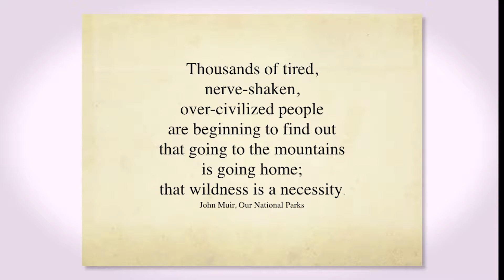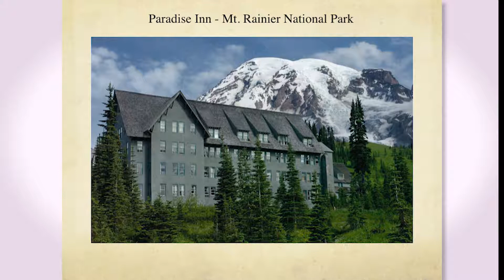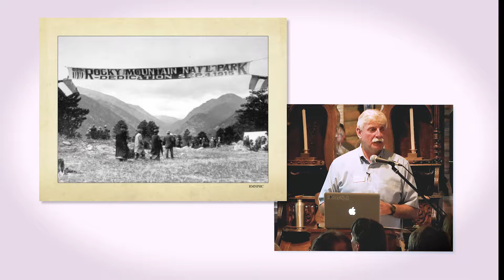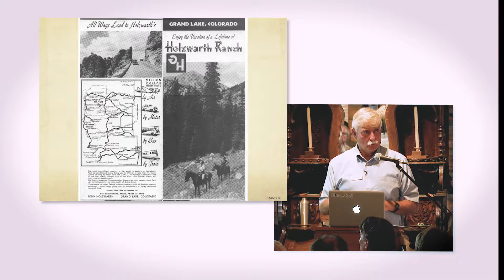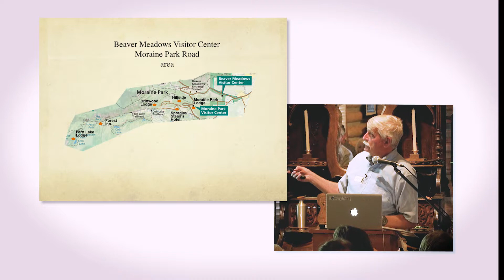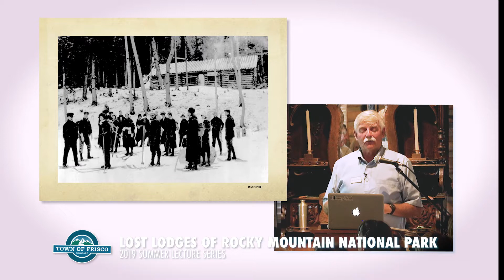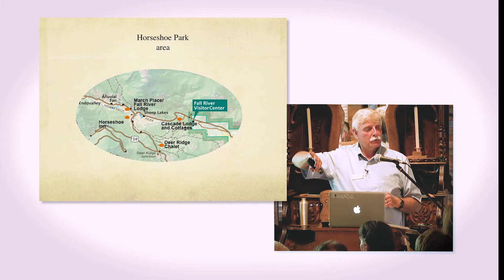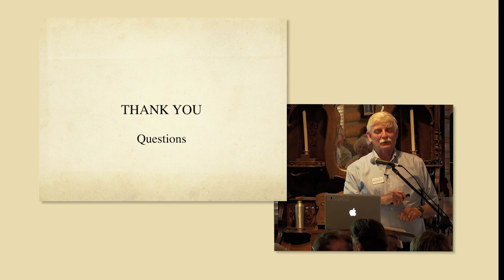Lost Lodges of Rocky Mountain National Park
Dave Lively with a presentation of the Lost Lodges of Rocky Mountain National Park.